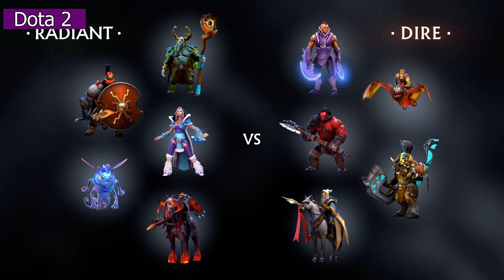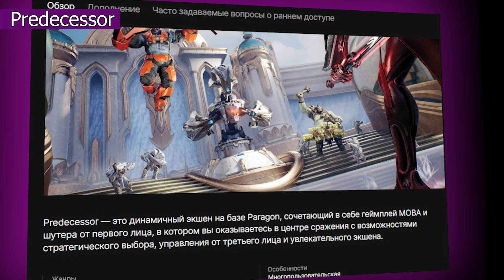РАЗДАЧА GigaBash и Predecessor (ОБЗОР 2023) от Epic Games ✨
Всем привет, на этой неделе отдают две игры, прикольный инди файтинг GigaBash и проект на который даже не стоит смотреть Predecessor. Обо всем этом более подробно смотрите в ролике

Завоюйте своё королевское место среди Титанов! GigaBash — это многопользовательское месиво на арене с гигантскими кайдзю в духе японских фильмов, героями колоссальных размеров, сокрушительными специальными атаками и полностью разрушаемой средой.

Predecessor — это динамичный экшен на базе Paragon, сочетающий в себе геймплей MOBA и шутера от первого лица, в котором вы оказываетесь в центре сражения с возможностями стратегического выбора, управления от третьего лица и увлекательного экшена.

Главы
00:00 Халява от Epic Games
00:13 Подпишись!!!
00:23 GigaBash
00:23 Predecessor
03:09 Подпишись!!!

Бесплатно игры доступны с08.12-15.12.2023 Поторопитесь!!! (если по  МСК то на день раньше)